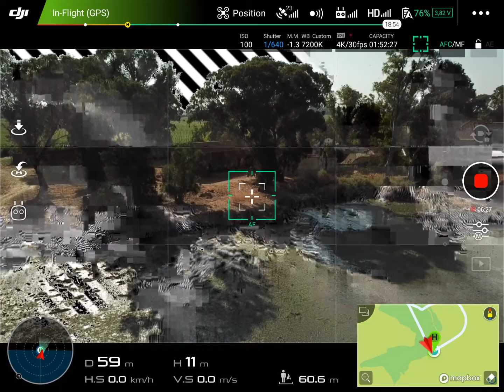Dji Mavic Pro Problem